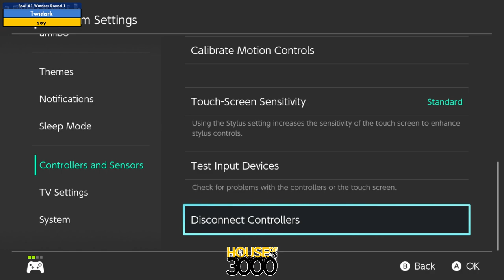Xenosaga LIII Pool A1 Winners Round 1 Twidark vs soy